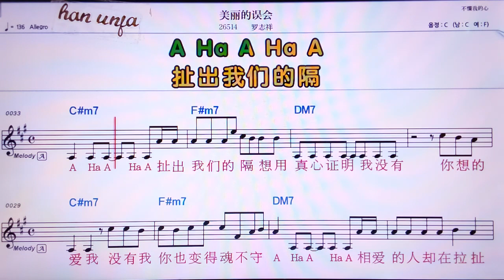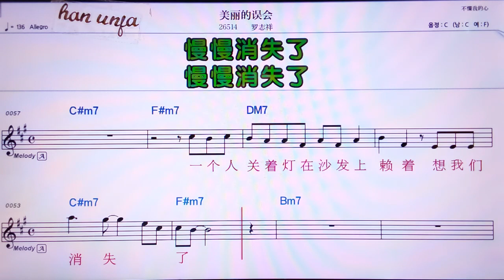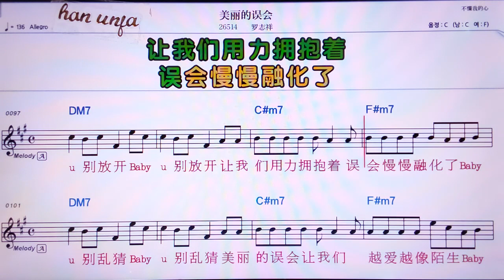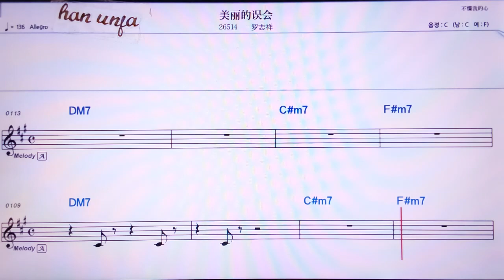💖 메이리더우후이/루어쯔샹👍MR,노래방, 가라오케, 악보, 코드, 가사 ,Karaoke,반주